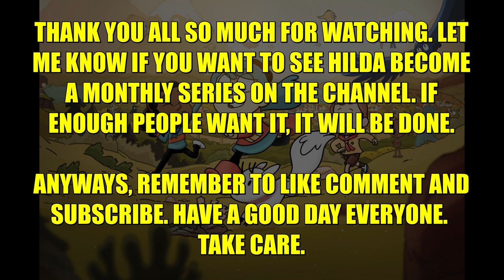HILDA CRACK 3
Finally got around to doing a 3rd Hilda Crack video. One more and the number of Hilda Cracks now will match the number I made back before my channel got demonetized back in 2018. Then I ended up deleting over 300 videos on the channel and before I knew it my computer crashed and burned and I lost all my old videos. They were gone. Never to be seen again.

$5+ PATRONS
MARSHALL KYLER
TRIPLE B MUSIC
ZACHARY WARD

Hilda is Property of Luke Pearson and Netflix. Please support the Official Release.

CREDITS
BRANDON ROGERS
THE AVENGERS
NONE PIECE
FAMILY GUY
LITTLE KURIBOH - YUGIOH THE ABRIDGED SERIES (SUGGESTED BY YUKITHEICE)
SHE-RA AND THE PRINCESSES OF POWER (SUGGESTED BY MYTHMAKER PICTURES)
TOMSKA
RACHET & CLANK -- UP YOUR ARSENAL
6TEEN
COMMUNITY (SUGGESTED BY MYTHMAKER PICTURES)
CAMP CAMP
FAMILY GUY
SOMETHING WITTY ENTERTAINMENT - SAO ABRIDGED
PIRATES OF THE CARIBBEAN - THE CURSE OF THE BLACK PEARL (SUGGESTED BY MYTHMAKER PICTURES)
TOMSKA
SESAME STREET (SUGGESTED BY ANTHONY RIVERA)
UNDERTALE (SUGGESTED BY MYTHMAKER PICTURES)
ZEHOVERSEER - RWBY ABRIDGED
ROBOT CHICKEN
RESIDENT EVIL 8 (SUGGESTED BY CAIO ROLANDO DA ROCHA)
LITTLE KURIBOH - YUGIOH THE ABRIDGED SERIES
TOMSKA